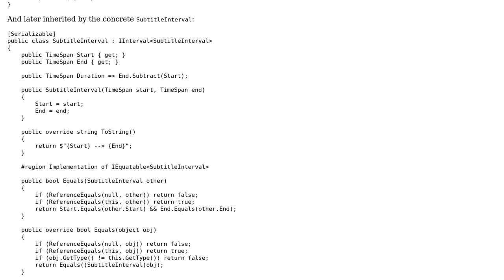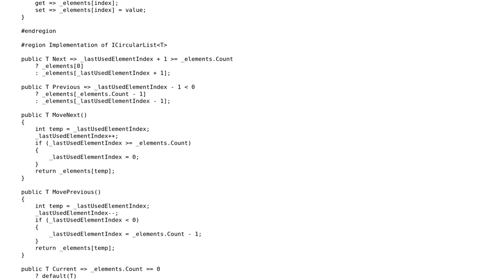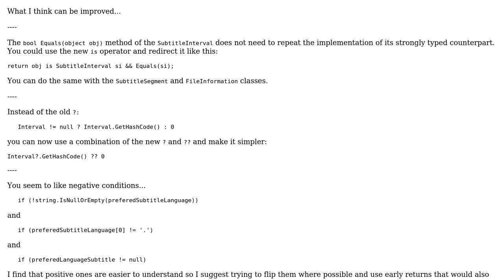Media player subtitles in WPF - Part 1 Processing and storing